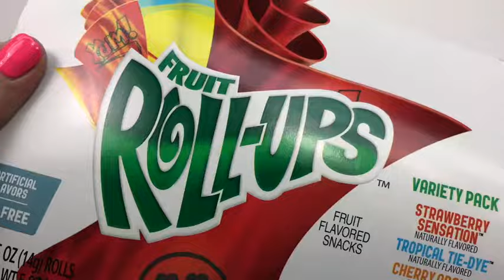FRUIT ROLL UPS Unwrapping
Sticky, sweet, fruit roll-ups
Watch as I unwrap these stretchy sticky sweets

Strawberry and Tropical Tie-Dye Fruit Roll-Ups (72 ct.)
NATURALLY FLAVORED: Fruit-flavored, gummy treats made with no artifical flavors for a delicious snack
WHOLESOME: Contains a good source of Vitamin C for a sweet snack you can feel great about
ON-THE-GO SNACK: 50 calories per roll, these individual snacks are the perfect addition to any day out
Play with your food with Betty Crocker Fruit Roll-ups! Fruit Roll-ups are individually wrapped so you can enjoy them anywhere, anytime. This variety pack contains family favorites: 36 Strawberry Fruit Roll-ups and 36 Tropical Tie-Dye Fruit Roll-ups. Great for lunch boxes, after school treats, on-the-go snacking.
Fruit Roll-Ups is a brand of fruit snack that debuted in grocery stores across America in 1983.[citation needed] The snack is a flat, pectin-based fruit-flavored snack, wrapped around a piece of cellophane for easier removal.

Fruit Roll-Ups are manufactured by General Mills and distributed under the Betty Crocker brand in the American market and under the Uncle Tobys brand in Australia. Several similar products have been marketed by General Mills and by other companies.
Fruit Corners Fruit Roll-Ups were heavily marketed on television in America throughout the early 1980s. Most spots featured the tag line "Fruit Corners Fruit Roll-Ups: Real fruit and fun, rolled up in one." Later spots featured children innovating in the "Fruit Roll-Up Fun Factory".

The overall marketing theme is that parents can feed their children "fun" processed foods that are based on real fruit.[1] Studies of American mothers have shown that the mothers are surprised at how sweet Fruit Roll-Ups are and how little fruit is present in them. For example, the strawberry flavor contains no strawberries, and the only ingredient derived from fruit is the sugar present in concentrated pear juice.[1]

History
General Mills' research for the product began in 1975.[2]

Joray Fruit Rolls are a round, fruit leather product from New York that predates Fruit Roll-Ups. Fruit Roll-Ups have a more rubbery texture than the natural rolls and though were originally round in shape, they are now shaped like a parallelogram.

Fruit Roll-Ups have featured variants on the original plain sheets such as punch out shapes on the rolls and temporary tattoos and tattoos for tongues.

Berry Lemonade/Cherry Slushie
Crazy Pix Cool Chix Berry Wave
Crazy Pix Wild Ones Blastin' Berry
Electric Blue Raspberry
Flavor Wave
Rainbow
Little Banana
Strawberry Kiwi Kick
Amazing Cherry
Sunberry Burst
Electric Yellow
Screamin' Green
Lemon Lime
Pink Lemonade
SpongeBob SquarePants: Tropical Punch
Franken Berry and Boo Berry (Sold seasonally at Halloween)
Betty Crocker sells Fruit Roll-Ups in single-flavor boxes and flavor variety packs.
The main ingredient is sugar, and Fruit Roll-Ups contain five different types of sugar: sugar from pear juice concentrate, corn syrup, dried corn syrup, sugar, and a small amount of dextrose.[1] They also contain small amounts of partially hydrogenated cottonseed oil, citric acid, sodium citrate, acetylated monoglycerides, fruit pectin, malic acid, ascorbic acid, natural flavors, and artificial colors.